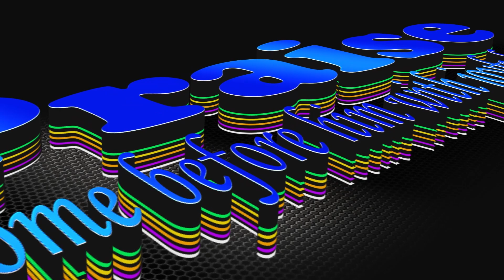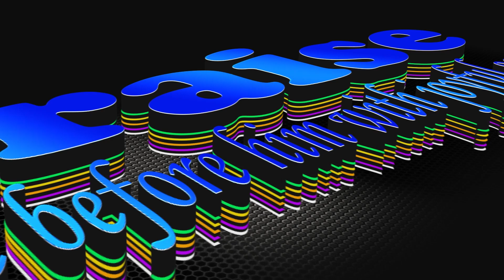Praise l After Effect 3D Text Animation by elijagod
Experience this captivating After Effects text animation designed by elijagod

 Ideal for church media, promotional videos, and projects needing a fresh, creative touch.

Immerse yourself in this dynamic text animation, perfect for church media, promotional videos, and any project in need of a fresh, creative flair.

**Plugin Info:** Non